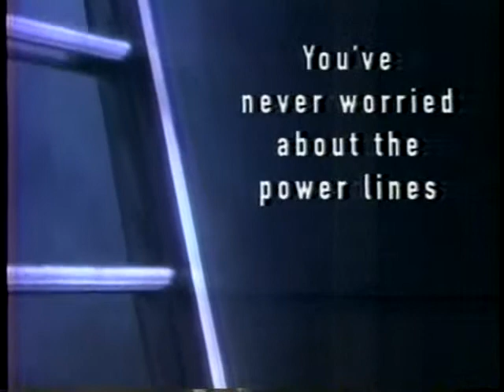Alabama Power PSA 1994, Ladder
From 1994, here is a commercial for Alabama Power showing a burned out ladder from apparently touching a power line.